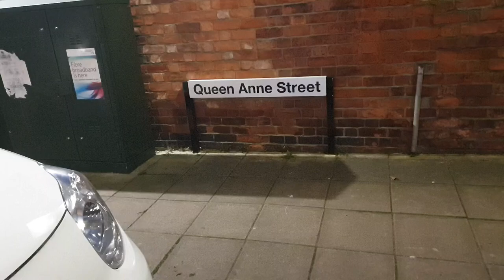Backstreets of New Bradwell at Night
evening stroll